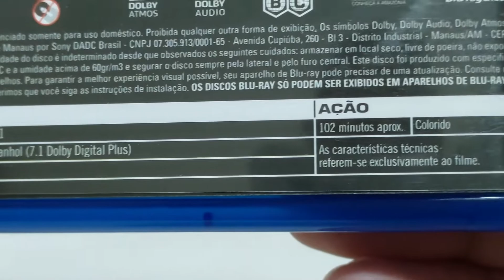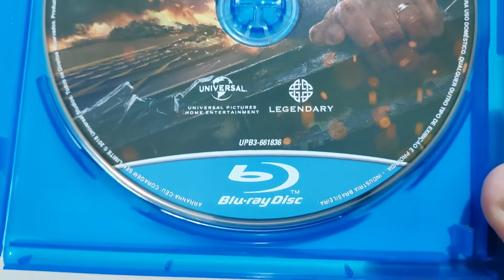ARRANHA-CÉU – CORAGEM SEM LIMITE (2018) | BLURAY | (Skyscraper)